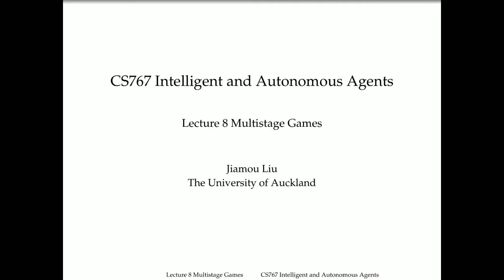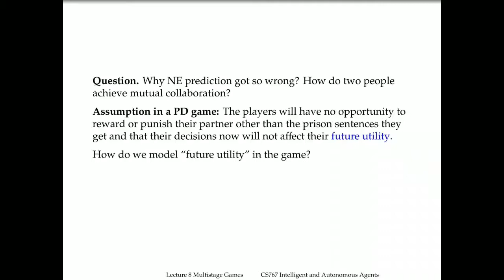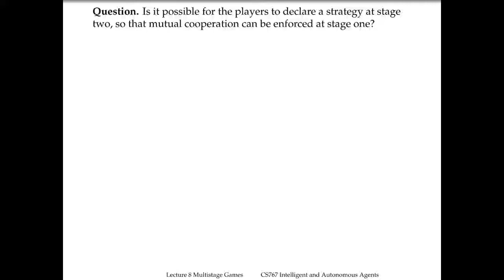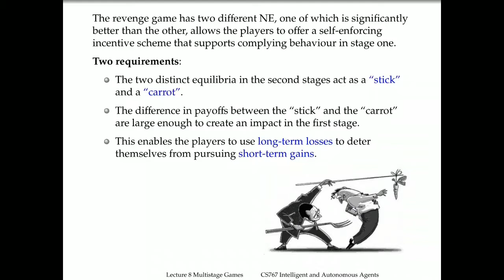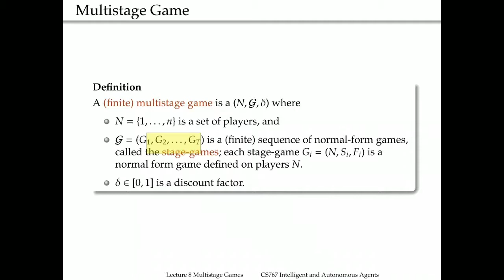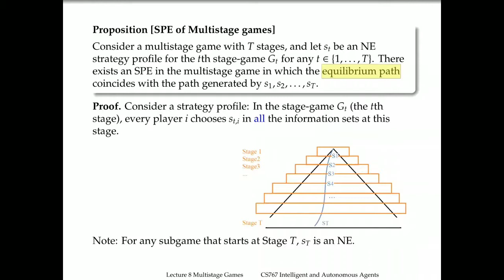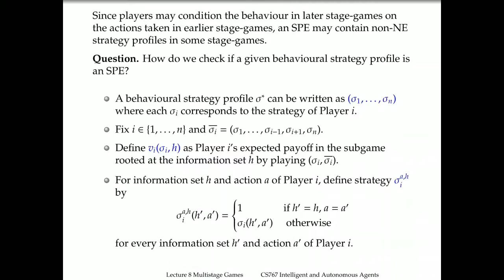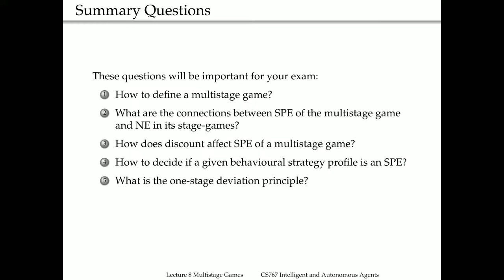Multiagent Systems Lecture 8 Multistage Games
This is half of the course CS767 delivered at the University of Auckland on Intelligent and Autonomous Agents.